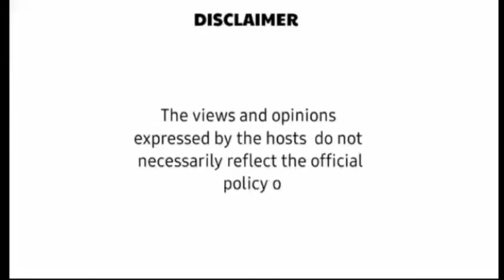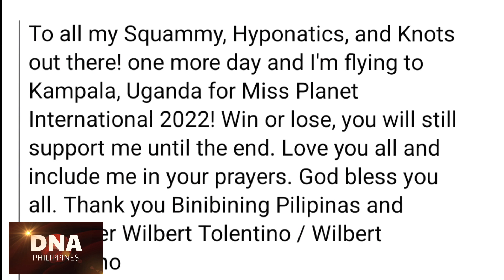KOTROBERSYAL PAGBABATIKOS kay Herlene Budol at Roberta Tamondong